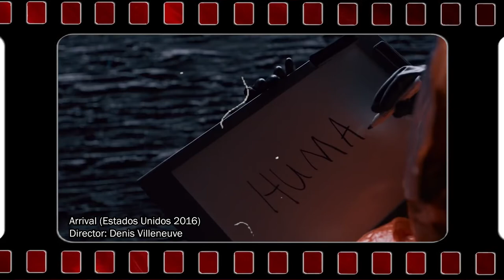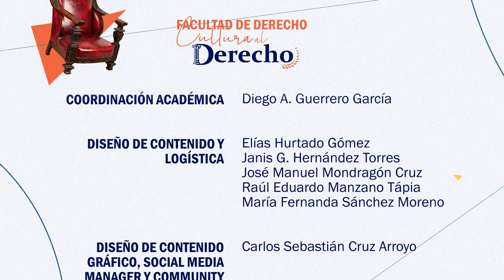55.- La Llegada | Cultura al Derecho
En esta emisión, Diego A. Guerreo charla con el doctor Víctor Manuel Velázquez Aguilar, sobre la cinta La llegada. Juntos analizan cómo la trama del largometraje resalta la importancia del lenguaje y la comunicación, hecho que también abarca la realidad de las sociedades.

Conducción: Diego A. Guerrero García
Invitado: Dr. Víctor Manuel Velázquez Aguilar
Realización y Postproducción: Miriam S. Gallegos Muñoz
Diseño Original de Imagen: Andrea Hernández Ulloa, N. Jacqueline Garrido Castillo
Música Original: José Mondragón
Ingeniería en estudio: Amado J. García Solís